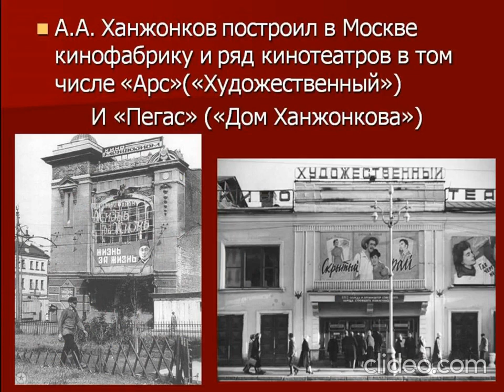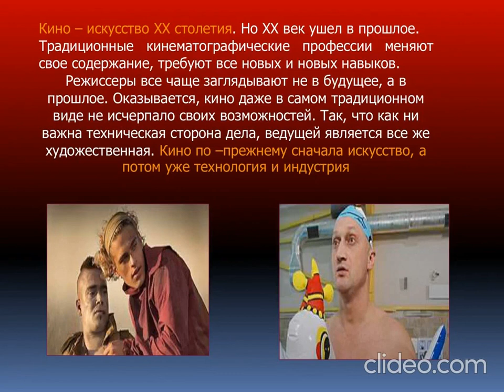Видеообзор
Дорогие друзья! В связи с временным переходом работы учреждений культуры Новокубанского района в режим работы Онлайн МКУК «Прикубанский КДЦ » приглашает всех вас просмотреть видеообзор о развитии отечественного и кубанского кино, посвященный Дню российского кино«История кино»
СДК п. Прикубанский
О. В. Пилюзина